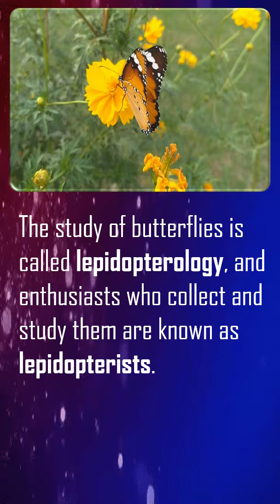Did you know | Butterfly | Animal World | Educational Video